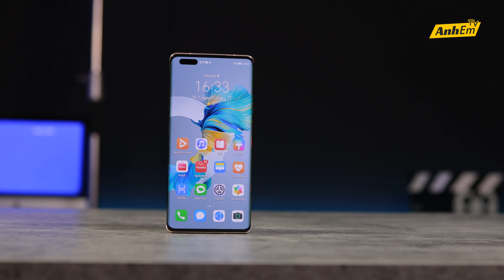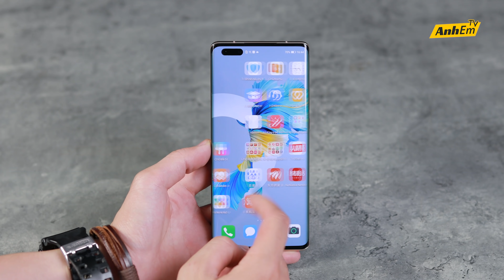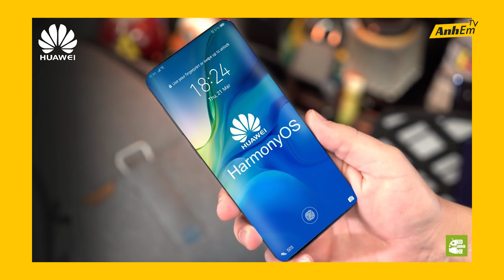TRÊN TAY HUAWEI MATE 40 PRO: HOT HƠN CẢ iPHONE, CHÁY HÀNG SAU 11 GIÂY...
CẢM ƠN BẠN TRÍ KHÁNH ĐÃ HỖ TRỢ BỌN MÌNH SẢN PHẨM ĐỂ THỰC HIỆN VIDEO NÀY ❤️